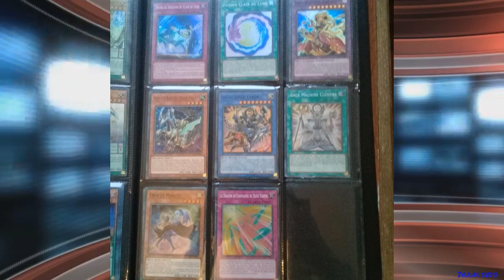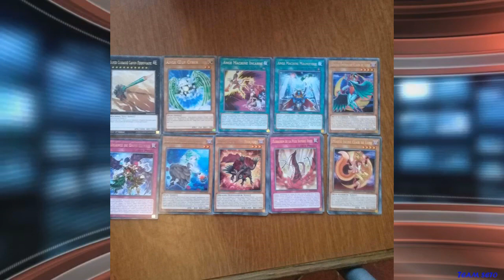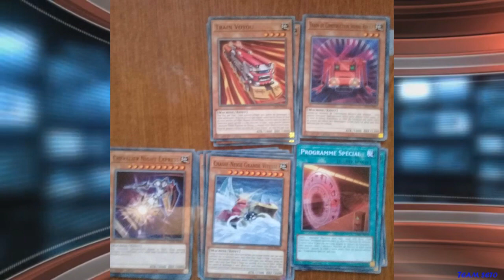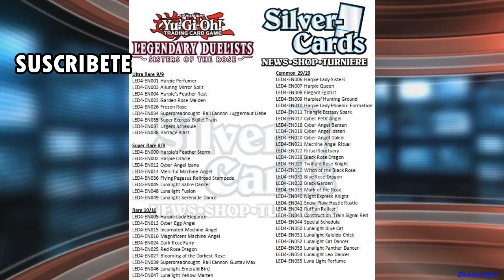¿Vale la Pena Comprar Sisters of the Rose? - Lista Completa - TeamSetoX - Yu-Gi-Oh!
¿Vale la Pena Comprar Hermanas de la Rosa? - Lista Completa - Sisters of the Rose - TeamSetoX - Yu-Gi-Oh!